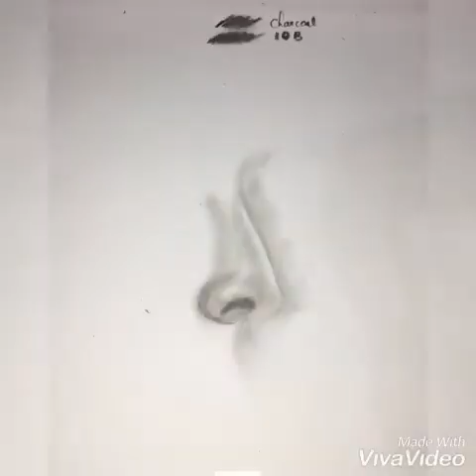how to draw a Nose Side view/pencil sketch/realistic drawing